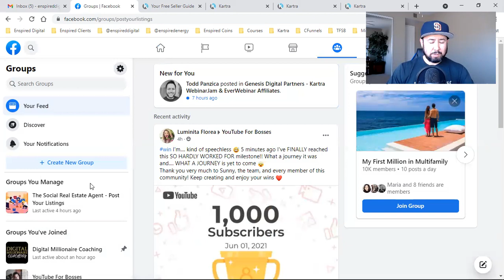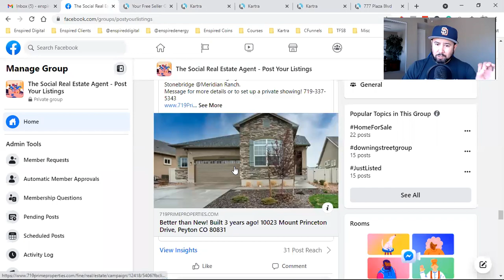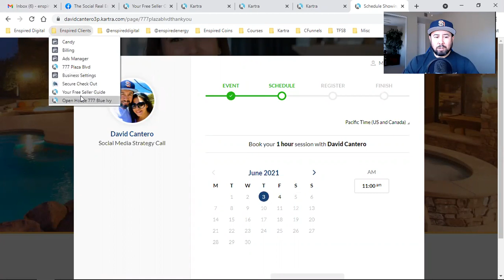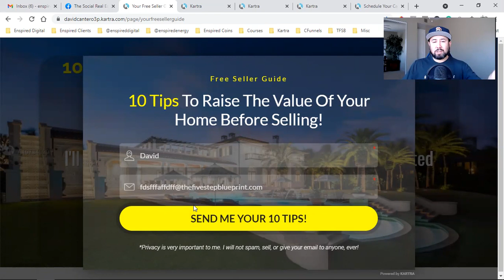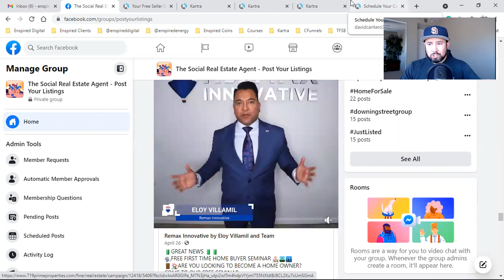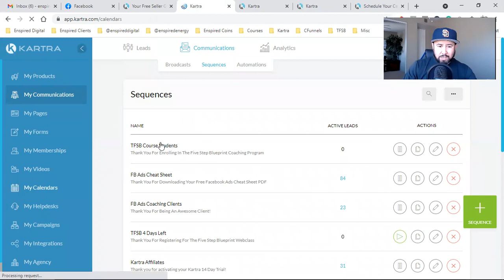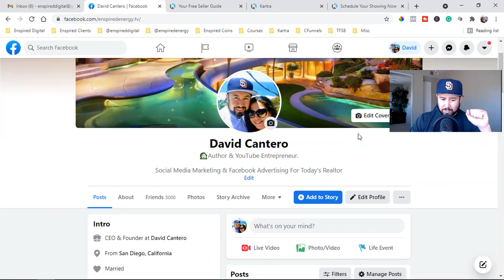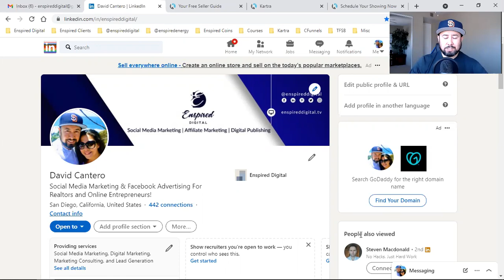THE ONE SOFTWARE NEEDED TO CAPTURE LEADS ON SOCIAL MEDIA